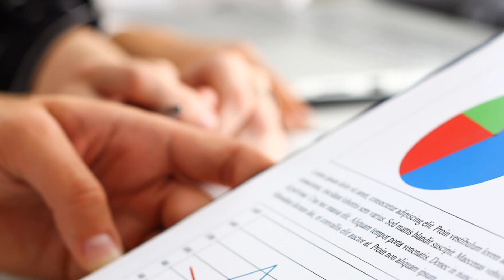Raising the Dead Fact Or Fiction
According to current scientific knowledge, it's not possible to raise the dead. However, there are other things to consider:

Clinical death

If someone is clinically dead, they can be revived if they are brought back to life within 5 to 10 minutes of cardiac arrest

Religious belief

Some religious groups believe in the resurrection of the dead:
Christianity: Some Pentecostals believe that Christians can raise the dead, like Jesus and certain apostles. However, Cessationists believe that the ability to raise the dead ended after the apostolic

Judaism: Traditional Jewish theology includes the resurrection of the dead, known as t'chiyat hameitim in Hebrew.

Word-Faith movement

Some members of the Word-Faith movement claim to have raised the dead, but there is no credible evidence to support this.

Voodoo and witchcraft

Some practitioners of voodoo and witchcraft claim to have raised people from the dead